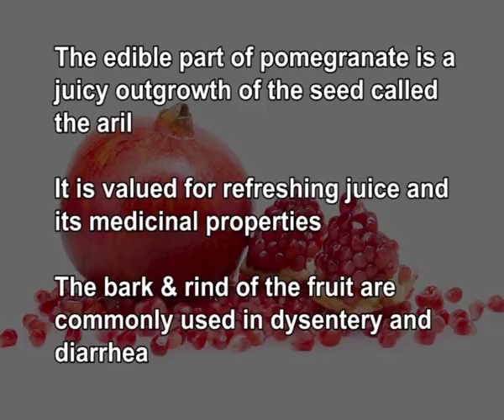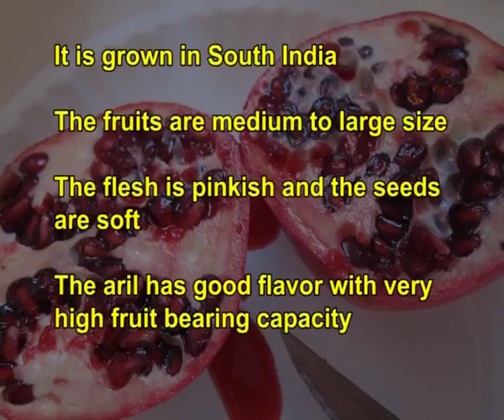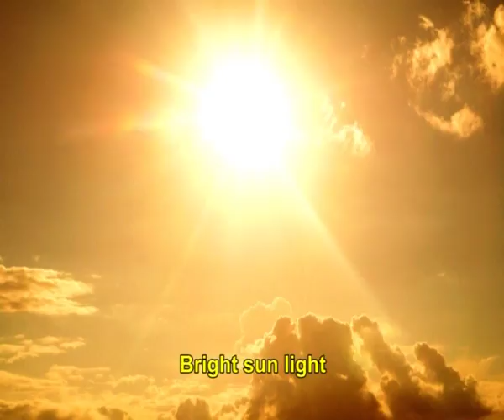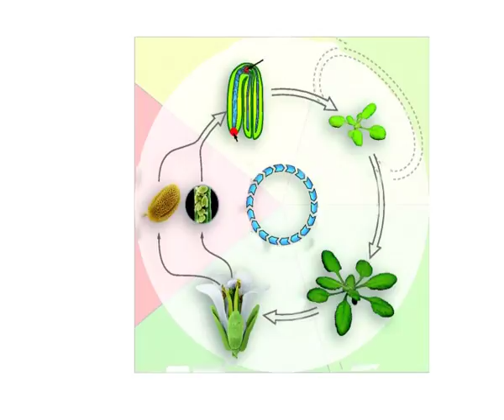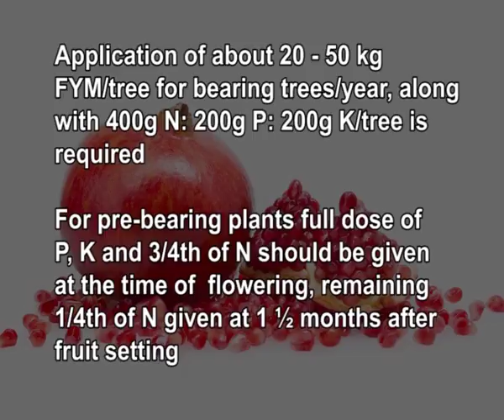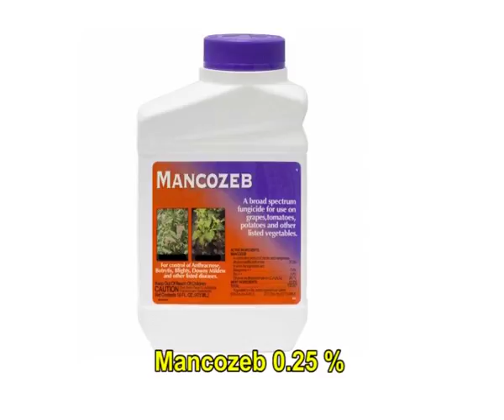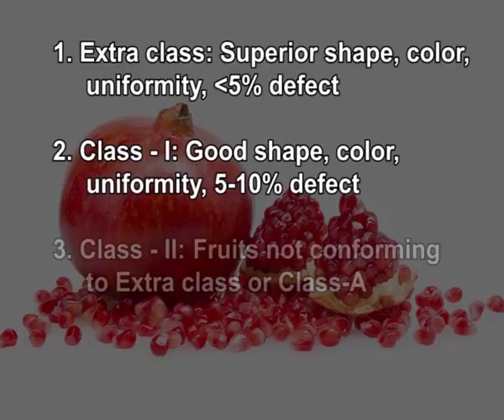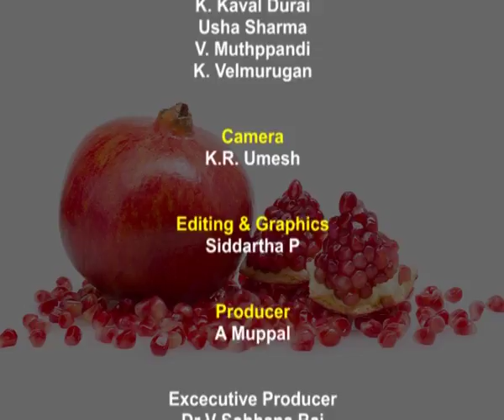Crop Production Technology of Pomegranate